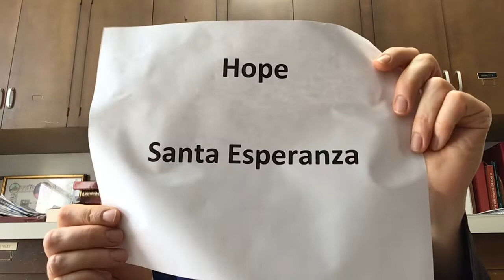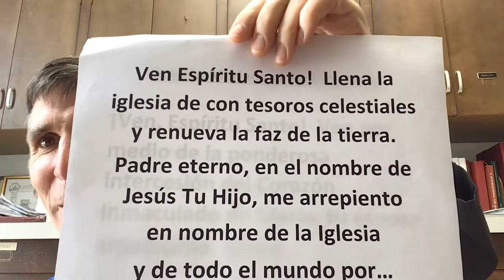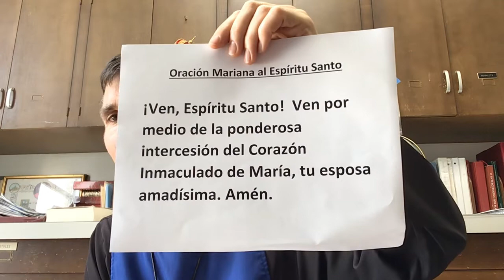Dia 2 de la Novena de Pentecostés- Esperanza (como Sta. Margarita de Cortona)